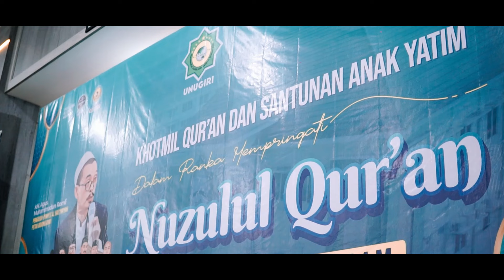Seluruh Civitas Akademika UNUGIRI Mengucapkan Selamat Idul Fitri 1445 H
UNUGIRI Profesional, Religius & Moderat